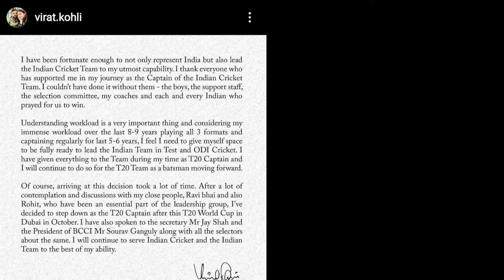VIRAT KOHLI TO STEP DOWN AS INDIA'S T20I CAPTAIN AFTER THE T20 WORLD CUP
Hey guys, welcome back to my channel I have started giving latest updates on cricket, So don't forget to subscribe to my channel and press the Bell icon and also don't forget to share this video together with your friends.

HASTAGS